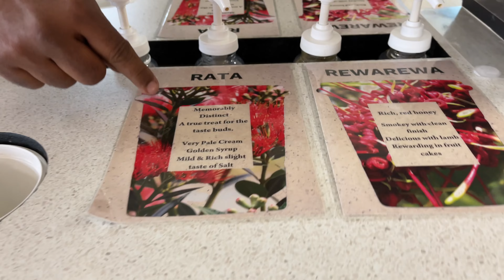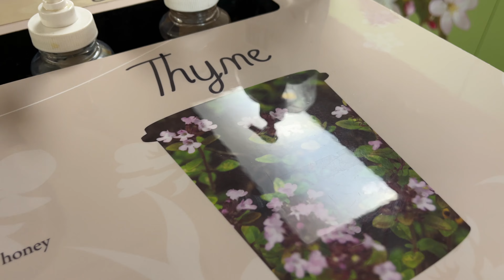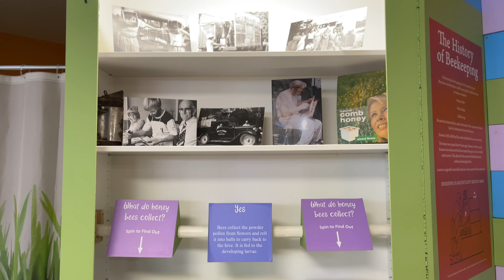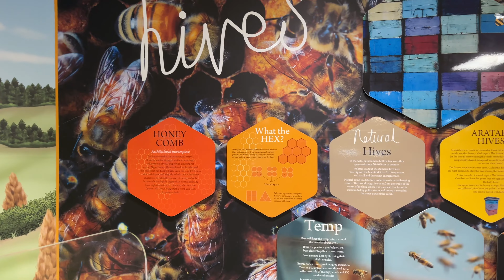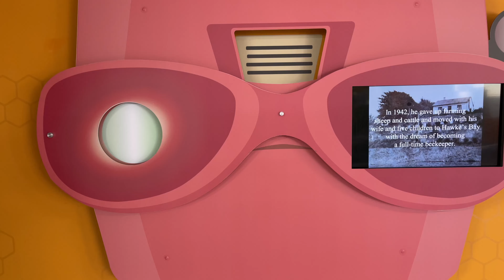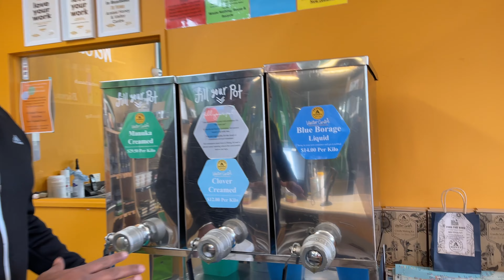🐝 vlog-25/ 🐝Honey 😋shopping at Arataki Honey visitor centreHasti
Visited Arataki honey visitor centre Hastings and tasted different flavour of honey/ bought lots of honey and honey products/gained lots of information about processing of honey making.